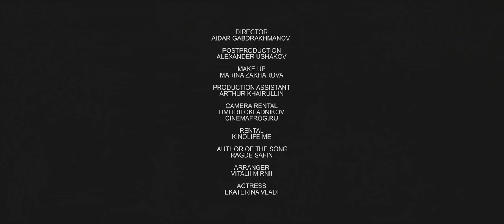RAGDE ЧУВСТВО ЛЮБВИ 4K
DIRECTOR / DOP / AIDARGA.RU
AIDAR GABDRAKHMANOV

POSTPRODUCTION
ALEXANDER USHAKOV

MAKE UP
MARINA ZAKHAROVA

PRODUCTION ASSISTANT
ARTHUR KHAIRULLIN

CAMERA RENTAL
DMITRII OKLADNIKOV
CINEMAFROG.RU

RENTAL
KINOLIFE.ME

MUSIC
RAGDE SAFIN

SOUND
VITALII MIRNII

ACTRESS
EKATERINA VLADI

RUSLAN SAFIN